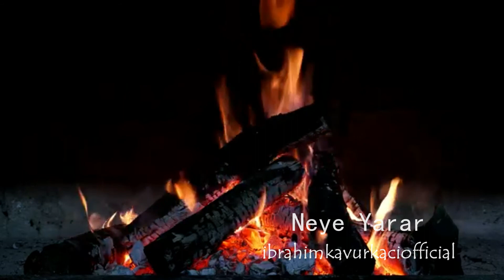Neye yarar Gürkan Çapkan Tülay Maciran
neye yarar